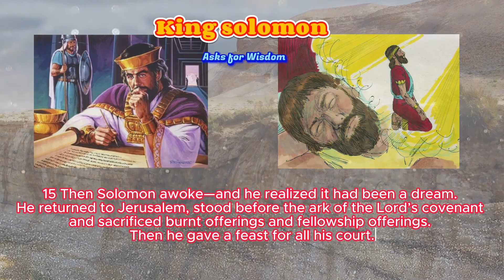WISDOM OF KING SOLOMON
King Solomon Ask for Wisdom 1 Kings 3:1-15 NIV
this is the story of King Solomon when he ask wisdom from God through his dreams.
how the King became the wises man who ever lived.